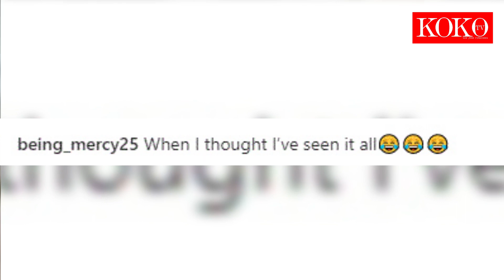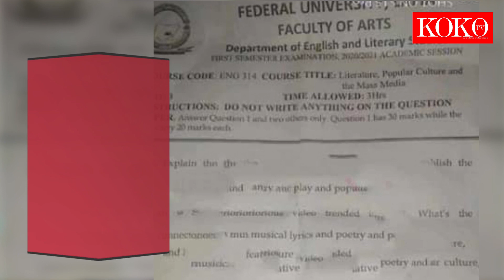Tiwa Savage's S3x Tape Featured In An Exam, Can You Answer The Question?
Just when Nigerians think that the s3x tape saga of Afro-beats queen Tiwa Savage is over, another thing pops out of the box. A University in Nassarawa has included the s3x tape saga as an exam question for their students. Seeing this, Nigerians have expressed their shock.